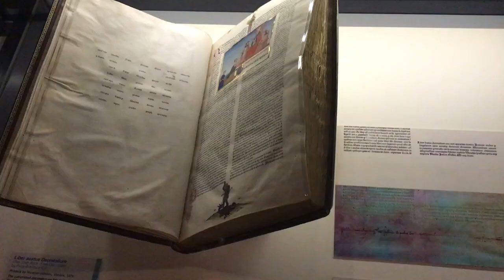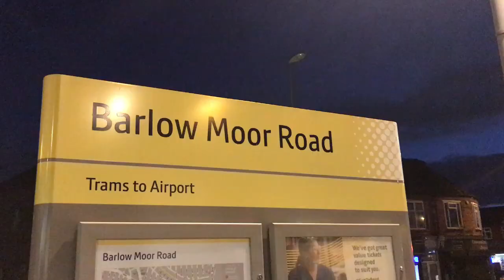John Rylands Library, Manchester Art Gallery, Sambal | Manchester Day Trip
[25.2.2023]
Exploring Manchester City & catching up with peers.
John Rylands Library.
Manchester Art Gallery.
Sambal - mock chicken sambal.
Glad to have some Malaysian food with the Malaysians.
Blessed.